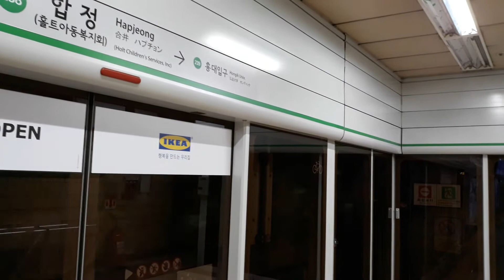서울교통공사 2호선 226편성 합정역 내선순환 발차